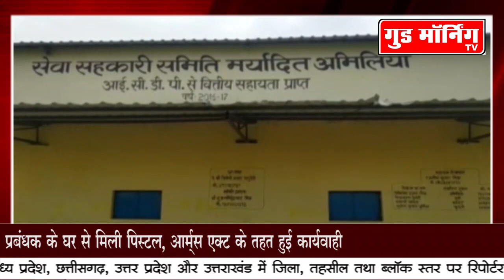सहकारी समिति का प्रबंधक निकला करोड़ों का आसामी, घर से मिली पिस्टल || Good Morning TV